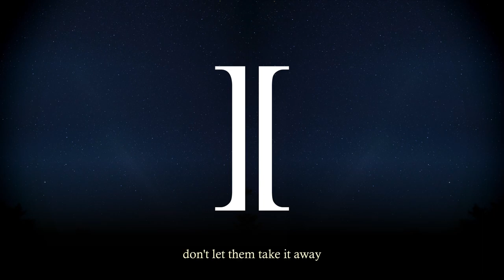something new || original song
it's time for a little change.